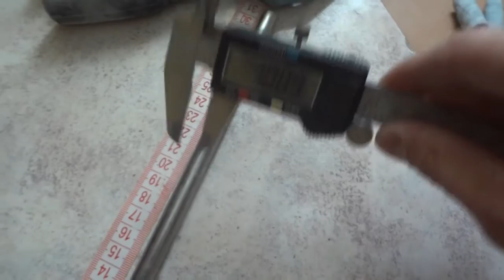Valeriy Semenov / 180 kg bar / 12" / for "Braced" rating